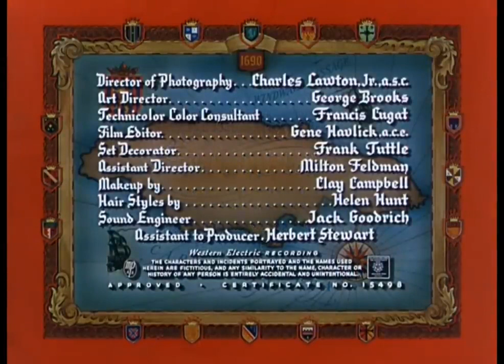Captain Pirate 1952 Louis Haywsrd & Patricia Medina Full movie